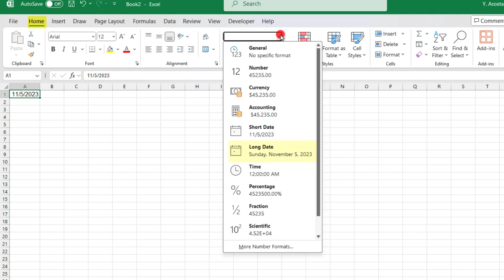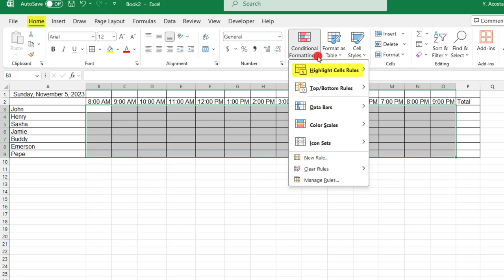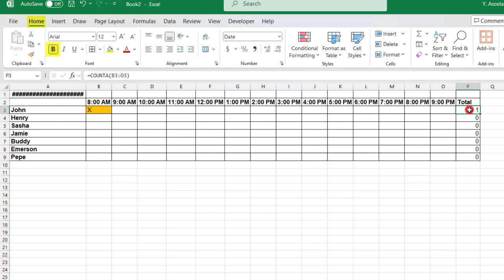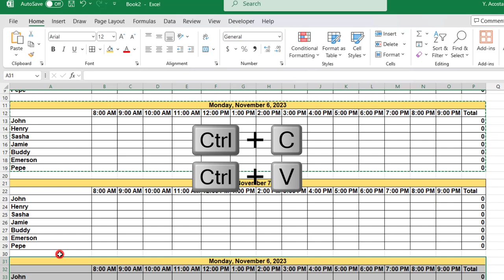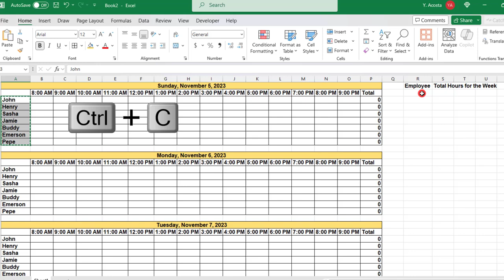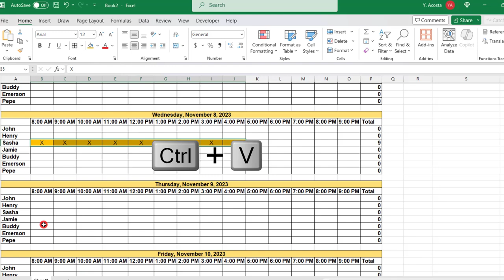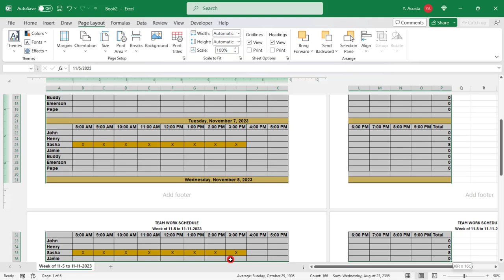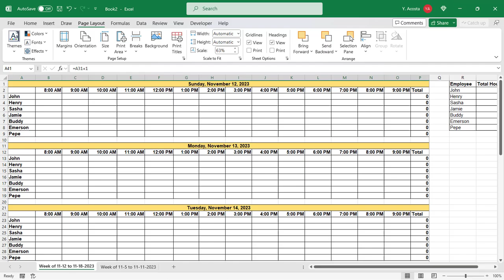How to Make a Work Schedule for Employees in Excel - Tutorial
Creating a work schedule for employees in Excel can get confusing – you have so many options for laying out the scheduling. In this Excel tutorial, we’ll walk through, step-by-step, how to make a work calendar that shows the hours to be worked by each employee for the week.

We’ll create a daily calendar to show who is scheduled to come in for what shift on what day.

Then, we’ll expand this so that we can see the full week’s schedule in a single sheet.

For an even easier solution, check out the sponsor of this video, Connecteam. Their app is easy to use – whether on your phone, tablet, or desktop, you can easily see and make changes to employee scheduling. Likewise, your employees can accept shifts, clock in + out, see key tasks, and more right from the app! Plus, for 10 users or less, it is completely FREE to use. Check them out

*FYI:
This tutorial was created using the desktop version of Excel in Microsoft 365.

The screen recording + editing was done using Techsmith Camtasia.

Thanks!